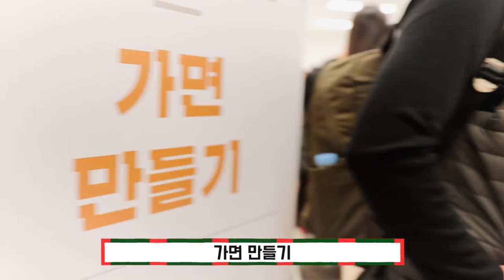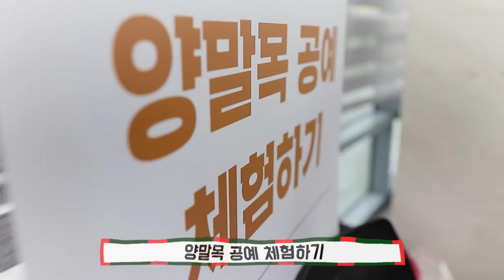2019 문화가 있는 날 [뉴트로] 4회 5회 영상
2019 지역문화 콘텐츠 특성화 사업 '문화가 있는 날 뉴트로'